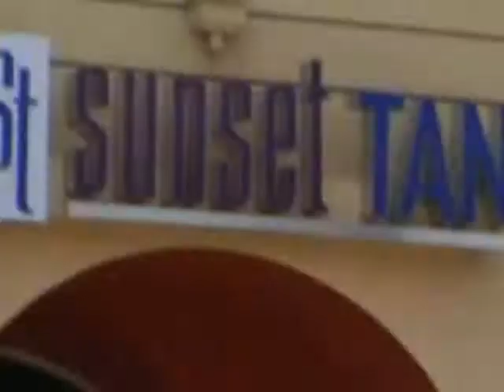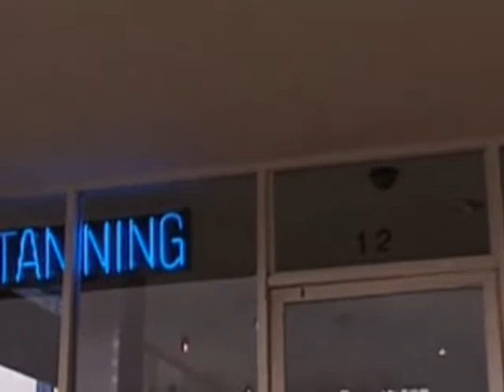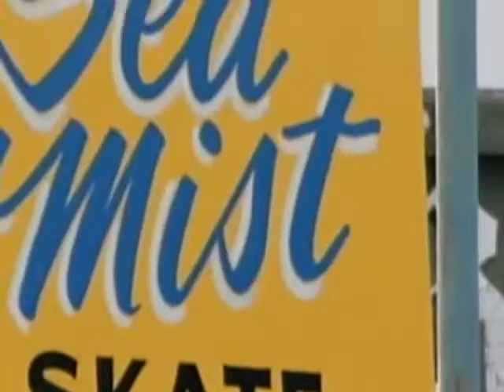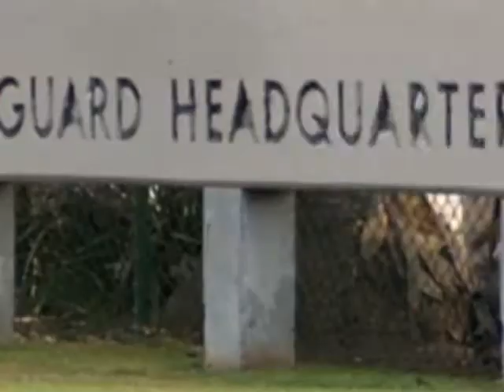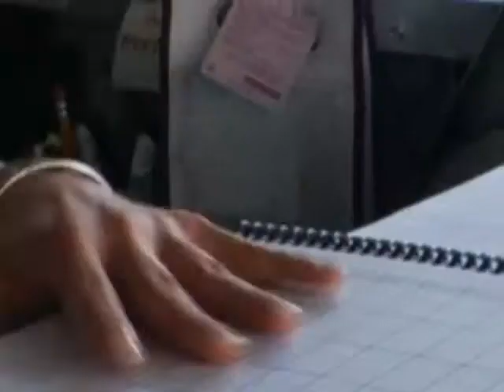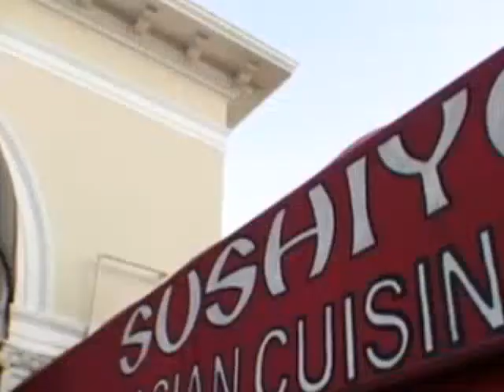Sunset Tan Season 1 Episode 04 Sunspot